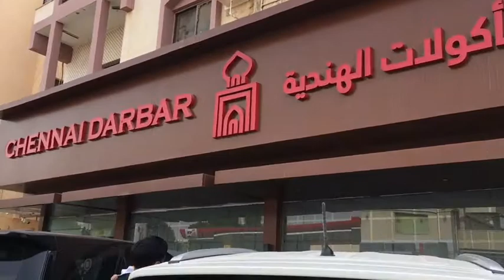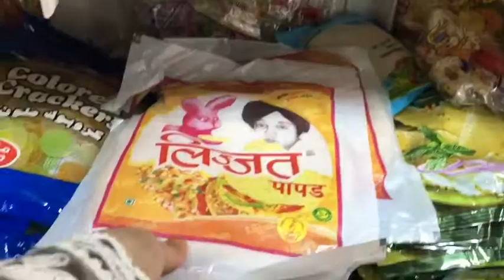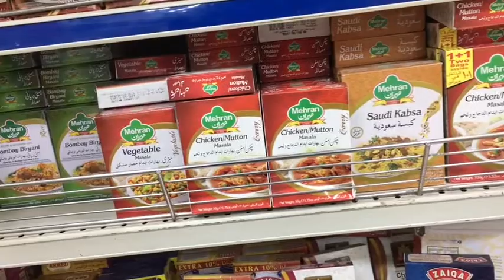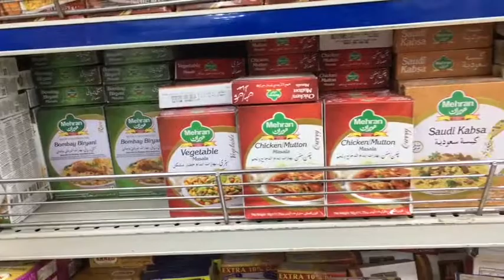Abaya Shopping 🛍 || Serafi Megamall Indian lifestyle in Saudi Arabia 🇸🇦|| shopping vlog Indian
SERAFI mega mall
King Fahd Rd, التحلية مع تقاطع شارع، Jeddah